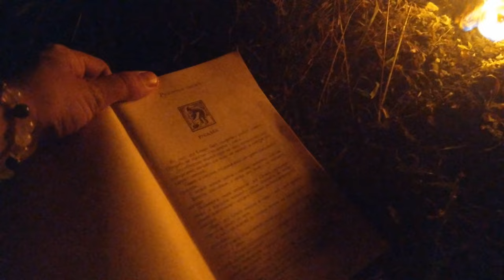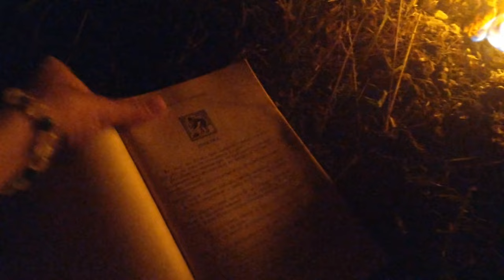I read Tolstoy's fairy tale at night by the campfire🔥 ASMR 😱Almost set my hair on fire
In this video I will read to you the fairy tale of A.N. Tolstoy "The Mermaid". Don't forget to include subtitles to find out the translation of this fairy tale.